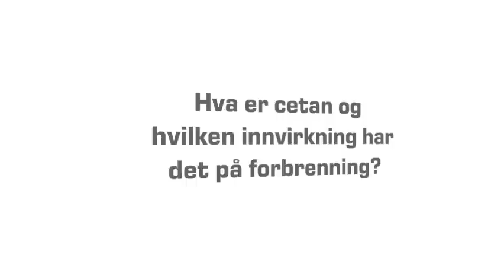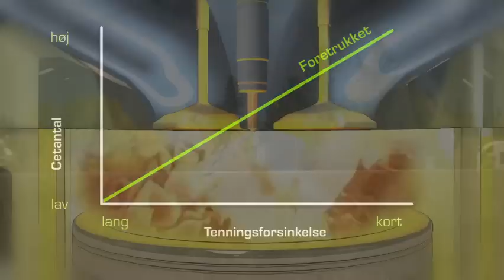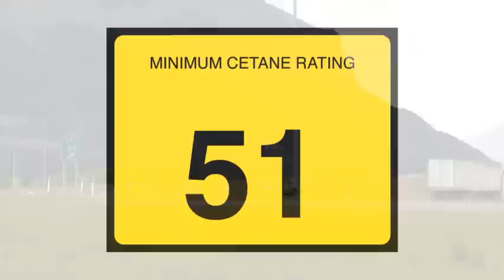milesPLUS® Diesel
milesPLUS® diesel - vår premium diesel.
milesPLUS diesel er utviklet for å forbedre ytelsen i din motor og for å gi bilen mer kraft og akselerasjon.